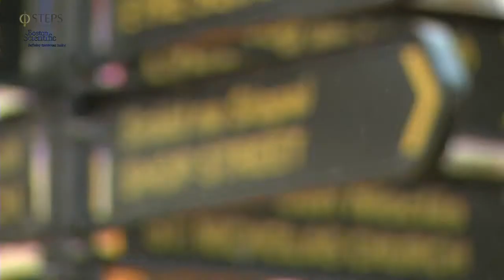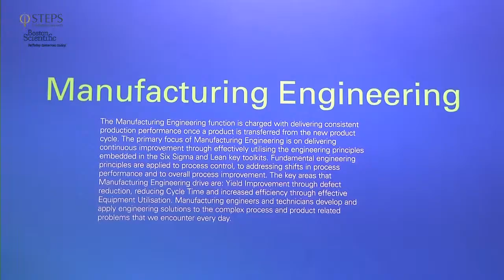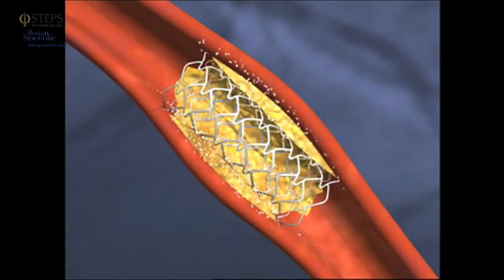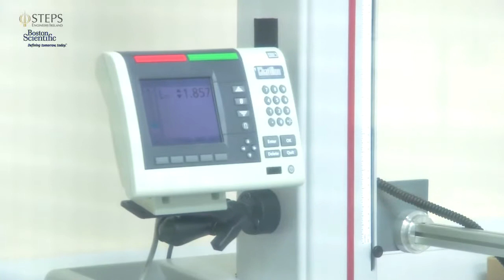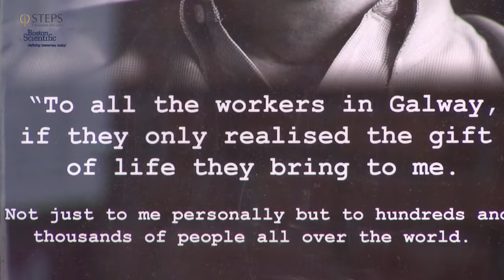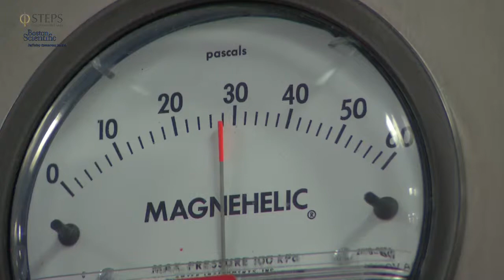Smart Futures | Engineers at Boston Scientific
Engineers at Shell talk about their work at the Corrib gas field. Produced by Engineers Ireland's STEPS programme.